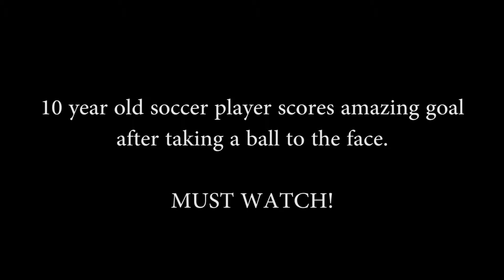10-year old takes ball to face and goes beast mode